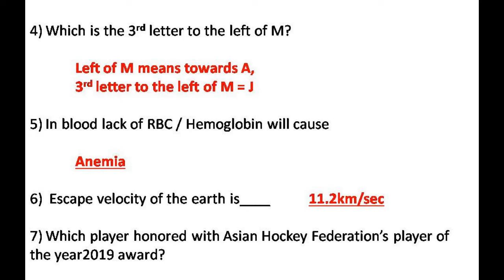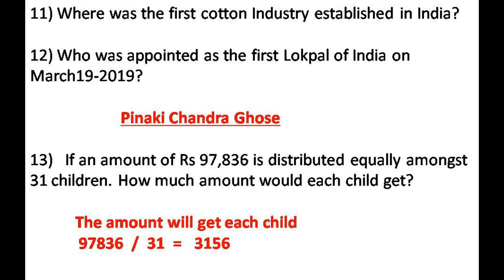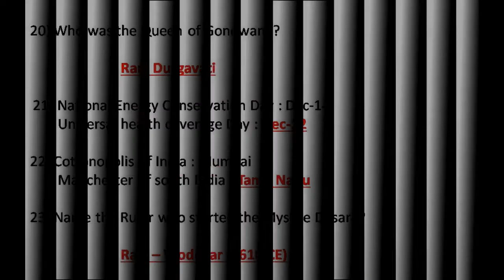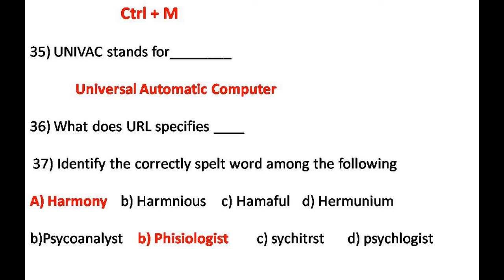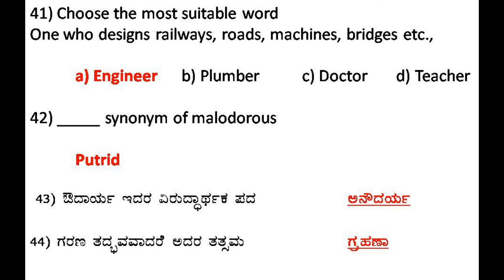JUNIOR ASSISTANT EXAM MODEL QUESTION PAPER-II- 2019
KPTCL